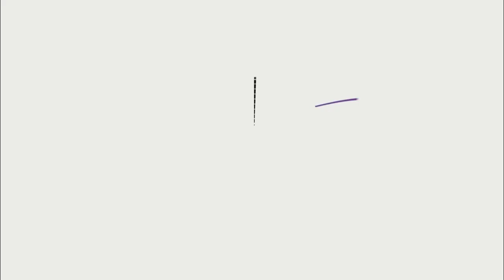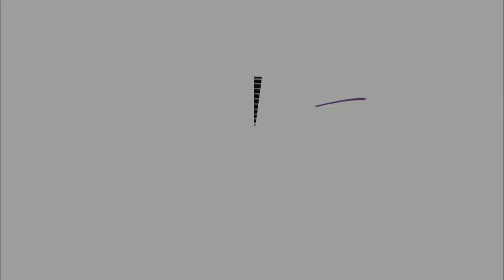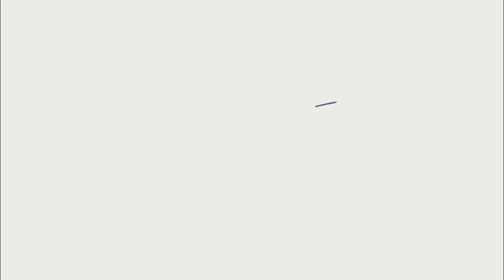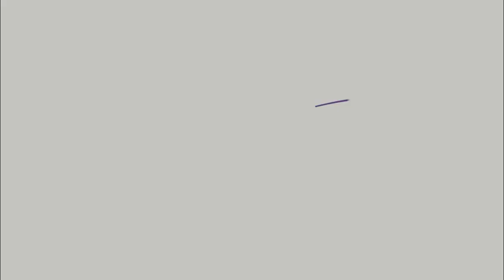¿Deberías decir mentiras a tus hijos?